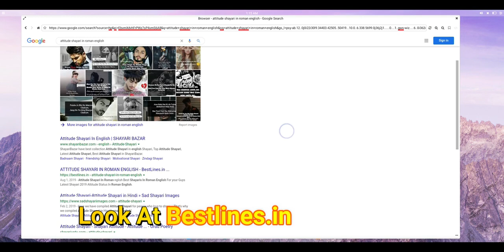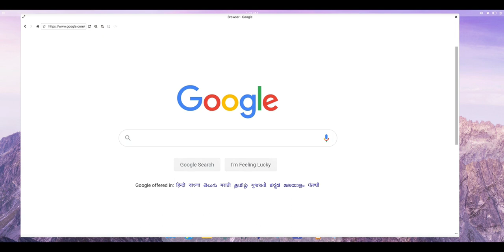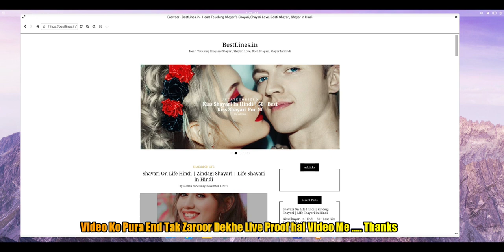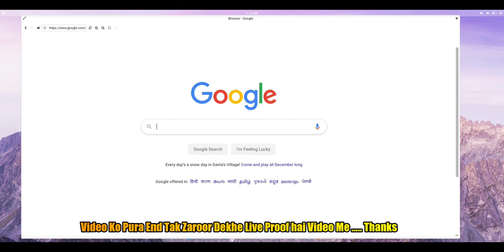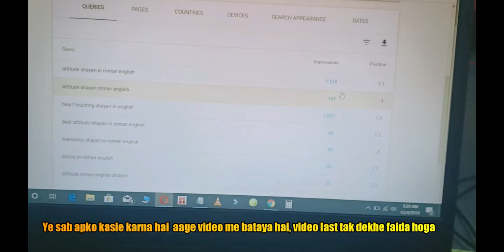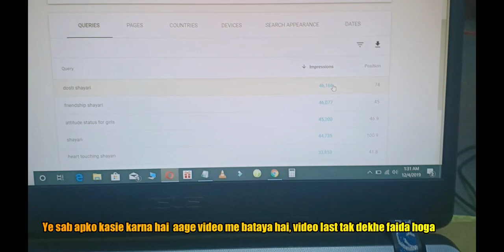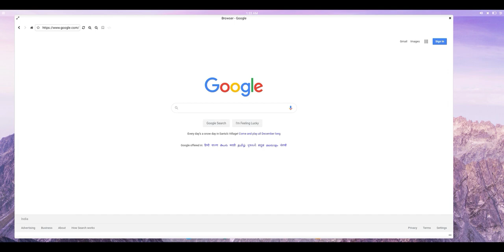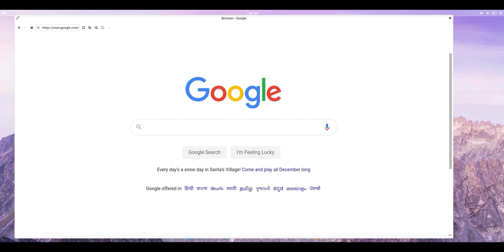How To Rank New Website on Google's First Page Without Backlinks 2020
Hai Friends In this video i am showing you how to rank a new website on Google's first page Without Backlinks

Without Backlinks With proof guys

In video i added Proof of my website ..

watch the video till end for improvement on website growing ...

The Hosting I Recommend For Beginners Best Web Hosting For Beginners And The Hosting I Use For My 10+ Websites

And the Video Covers ..